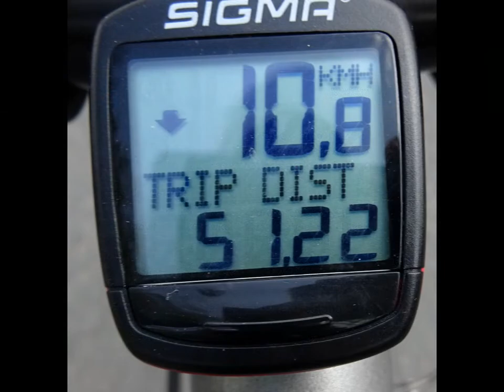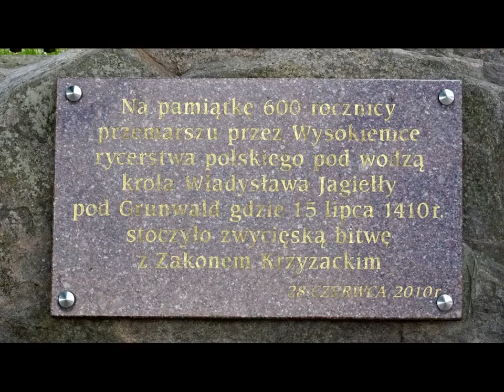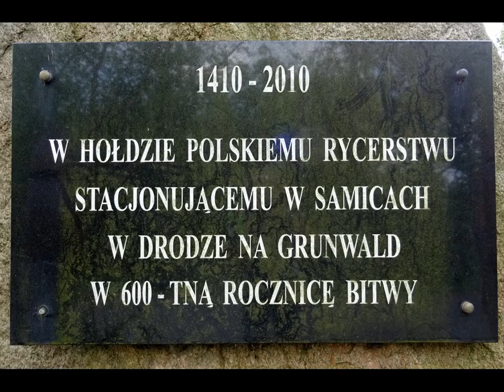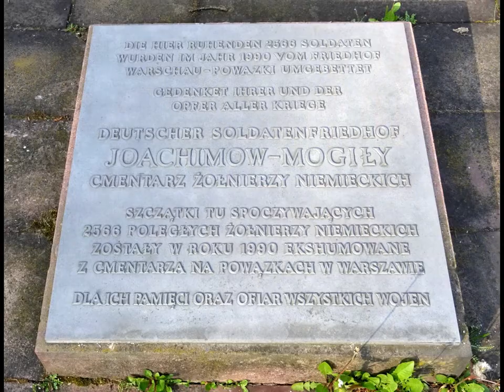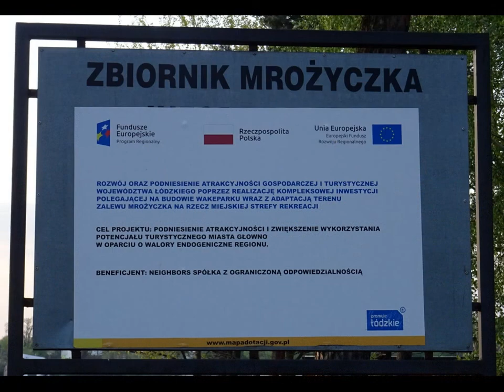WYCIECZKA Nr 719 "Szlak Grunwaldzki cz. 2 Ujazd-Bolimów"